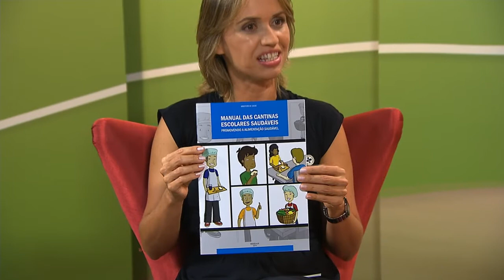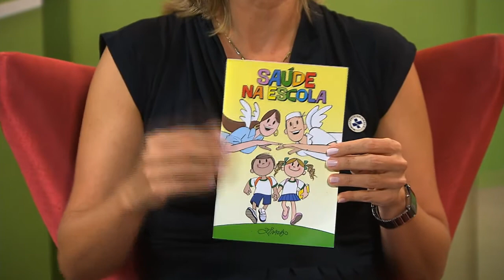Indústria de alimentos prevê retirar quase 9 mil toneladas de sódio do mercado até 2020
NBR ENTREVISTA - 18.09.12:  A indústria de alimentos deve retirar mais de 8,7 mil toneladas de sódio do mercado brasileiro até 2020. A Organização Mundial da Saúde (OMS) recomenda que uma pessoa consuma, no máximo, 5g de sal por dia. No entanto, o consumo da população brasileira chega a 12g por dia. Para melhorar a alimentação do brasileiro e promover melhor qualidade de vida, o Ministério da Saúde estabeleceu metas para diminuição do teor de sódio em alimentos industrializados no país. É o terceiro acordo feito com a indústria para reduzir a quantidade de sal dos produtos processados. O acerto prevê redução em temperos, caldos, cereais matinais e margarinas. Nos documentos anteriores, haviam sido contemplados macarrões instantâneos, bisnagas, pão francês, pão de forma, mistura para bolos, salgadinhos de milho, batata palha, biscoitos e maionese. Patrícia Jaime, coordenadora de Alimentação e Nutrição do Ministério da Saúde, esteve nos estúdios da TV NBR, explicou como é possível ter uma alimentação mais saudável e como o sal pode prejudicar a saúde.